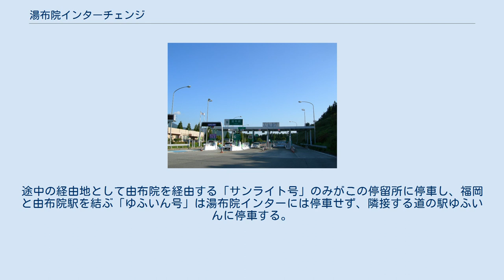湯布院インターチェンジ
安全通路設置前（2006年） 湯布院インターチェンジ（ゆふいんインターチェンジ）は、大分県由布市湯布院町川北にある大分自動車道のインターチェンジである。
 バス停留所を併設しており、国道210号を挟んで道の駅ゆふいんがある。
 大分自動車道での冬用タイヤ規制および霧通行止め時では入り口付近で「行き先確認」および「スタッドレスタイヤ装着確認」を行うことが多い。
 また、なお、湯布院IC - 由布岳PA/SIC間は、ETC搭載車で長さ12 m以下の車両のみ、霧通行止め中でもETC車のみ走行することができる。
そのため、霧通行止め時に由布岳SICに向かう場合は係員に「由布岳スマートIC」に向かうことを伝え、ETCを搭載していることが確認できれば日出JCT方面への流入ランプに誘導される。
 同様の確認は出口料金所前においても、下り線走行中の車両で由布岳SICに向かう場合の確認が実施される（そのため、車両は一度全車両流出を行う）。
 湯布院バスストップ（ゆふいんバスストップ）は、湯布院インターチェンジに併設されたバス停留所である。
バス事業者間では、湯布院インター（ゆふいんインター）という名称が使われており、一般的にはこの通称名で呼ばれている。
国道210号に面した場所にあり、当停留所停車時はいったん料金所を出る。
途中の経由地として由布院を経由する「サンライト号」のみがこの停留所に停車し、福岡と由布院駅を結ぶ「ゆふいん号」は湯布院インターには停車せず、隣接する道の駅ゆふいんに停車する。